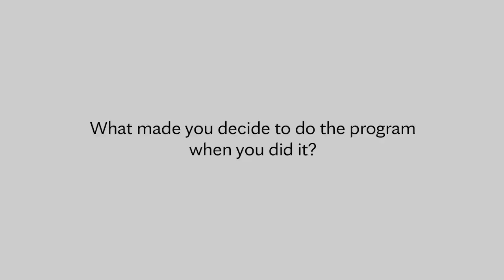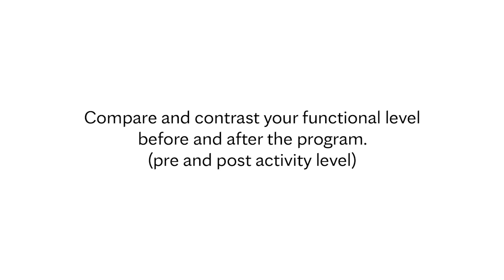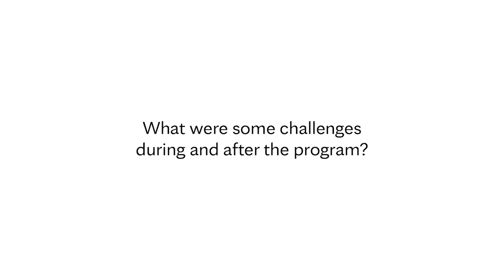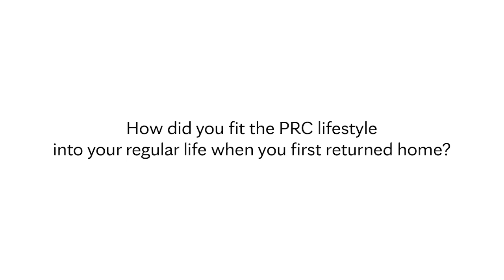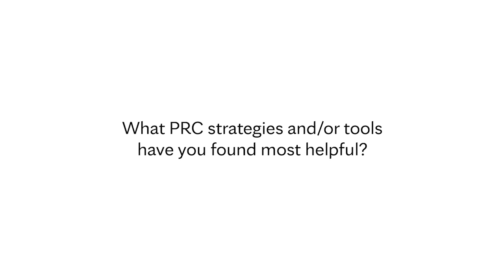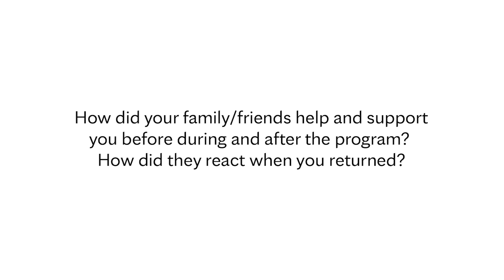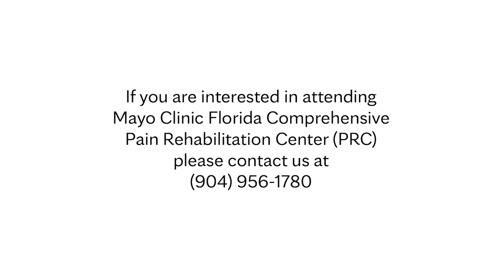Geoffrey's Mayo Clinic Florida PRC Graduate patient testimonial